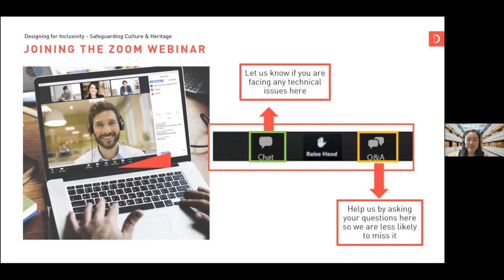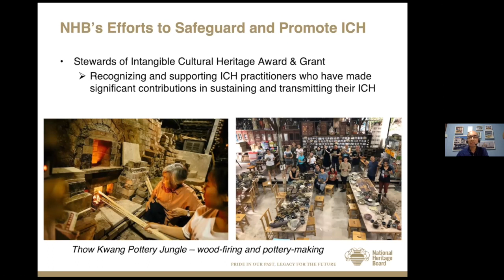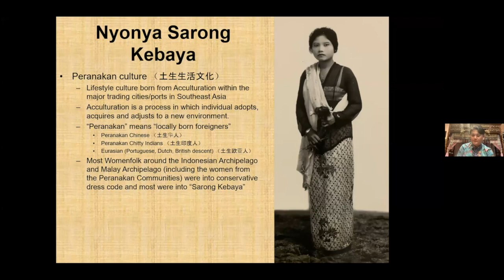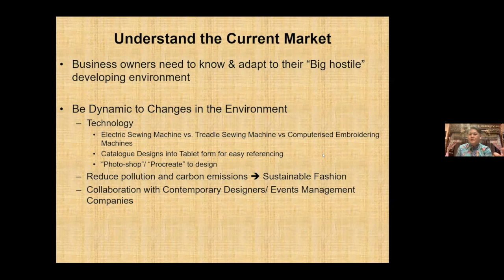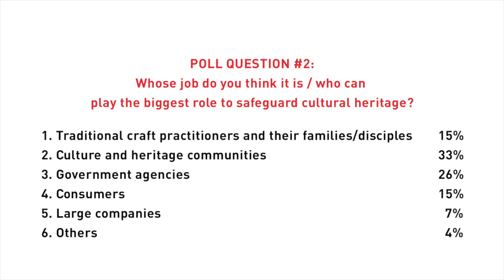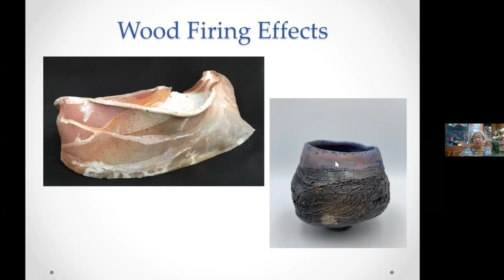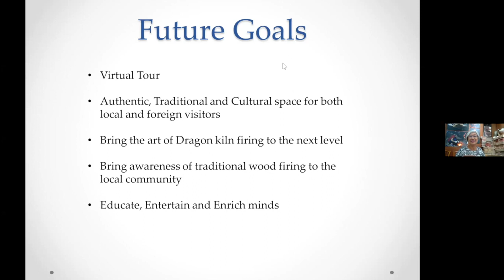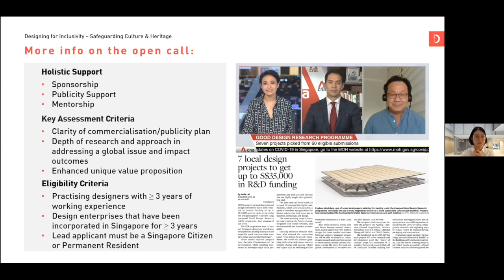WEBINAR: Designing for Inclusivity - Safeguarding Culture and Heritage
As design trends and consumer needs evolve, how can Singapore designers create products that embody and preserve our unique local heritage, and contribute to the survival of these valuable cultural practices, knowledge and skills across generations?

In this webinar, we found out more about Singapore’s intangible cultural heritage. Speakers were Mr Yeo Kirk Siang, Director of the Heritage Research and Assessment, National Heritage Board, and local traditional craft practitioners who shared more on their experience and practice.

- Craftsmen Sharing - Mr Raymond Wong, Rumah Kim Choo
- Craftsmen Sharing - Mrs Yulianti Tan, Thow Kwang Jungle Pottery